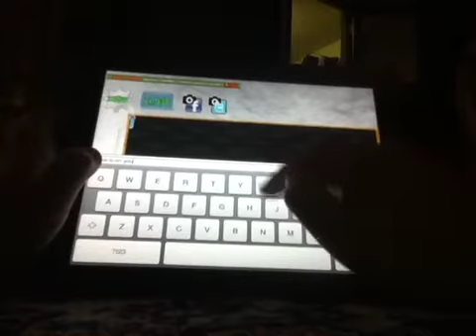Raptor online 1 triceratops!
Buddersaurus